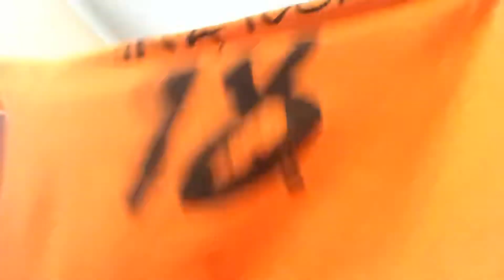The outfit I’m wearing to the concert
I love you so much max and Harvey I’m your biggest fan comment if your going to there concert if you are a fan of them